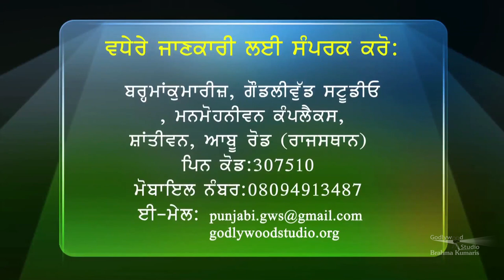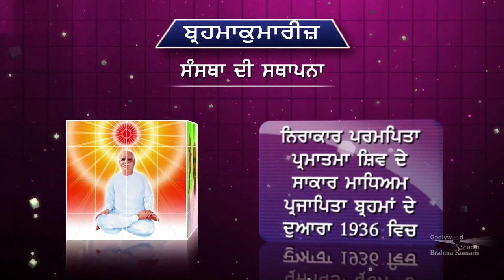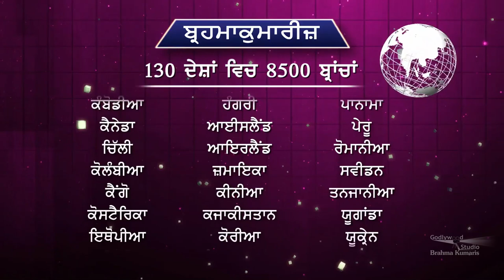Khushiyan Khede Sadde Vede | Ep 104 | BK Sahil Bhai | Purity | Brahma Kumaris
Language: Punjabi

Ancher:  Satnam Kaur
Speakers: BK Sahil Bhai

Organizer: Brahmakumaris